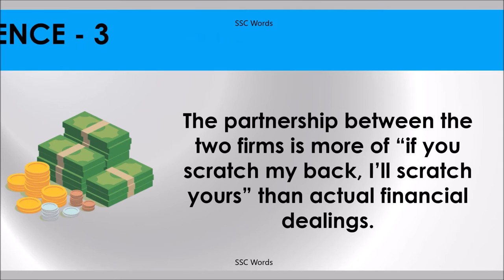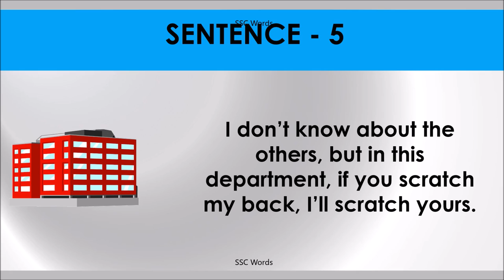IF YOU SCRATCH MY BACK, I’LL SCRATCH YOURS Idiom 522 # Meaning and five sentences # SSC Words